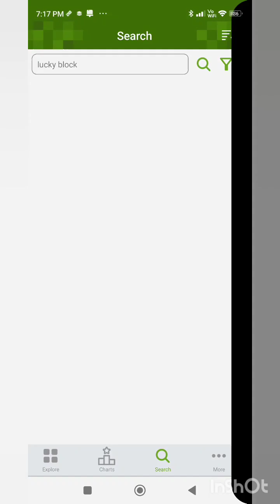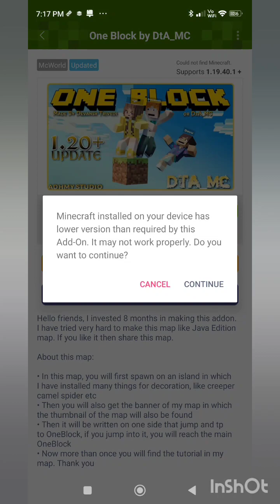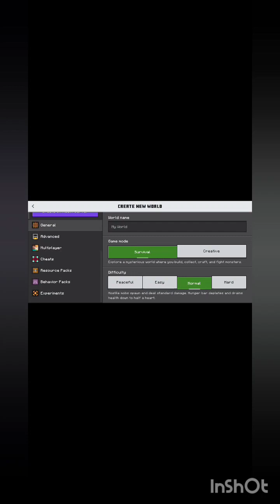how to download Minecraft best mods 😍